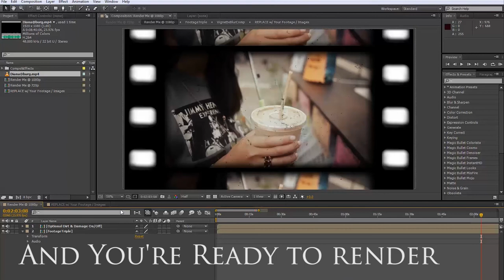Film Reel Triple with Sprockets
Professional and easy to use template giving you a film reel effect to any footage you desire.